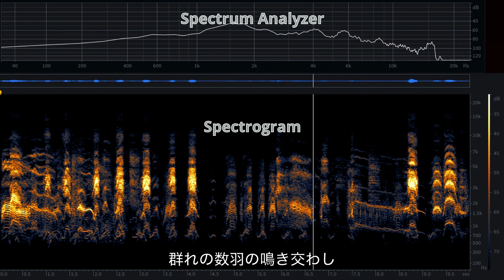ユリカモメ鳴き声Callさえずり / Black-headed Gull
タップダンスで食べ物探し